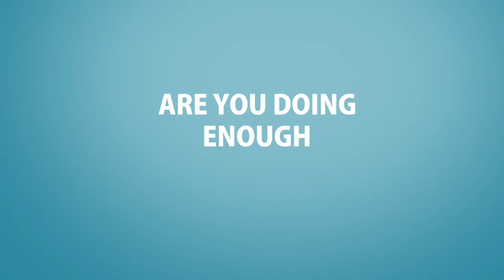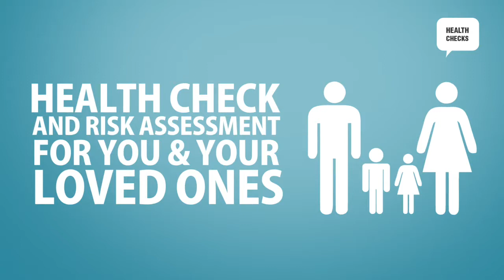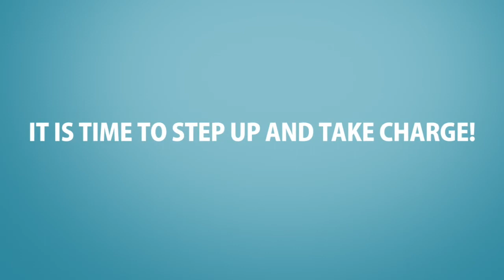Live Well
Typography Animation